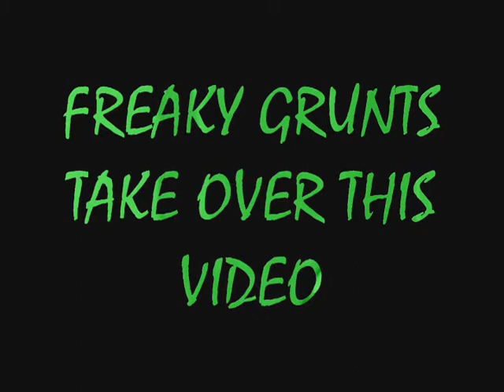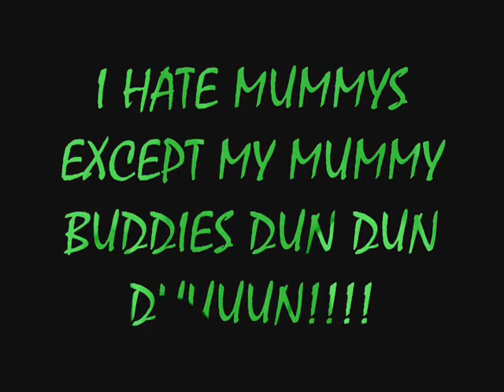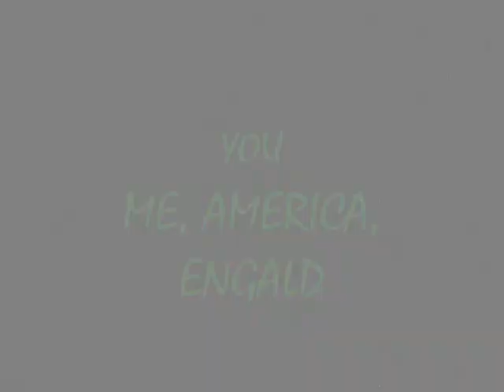all grunt up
i was mad and bored but i think it could cure cancer or kill man kind